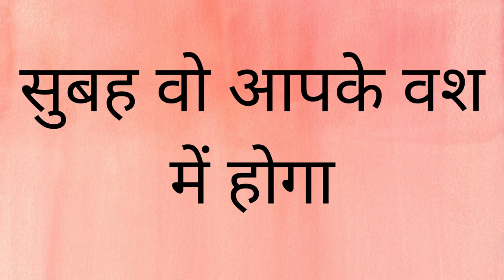सिर्फ 10 रुपय में प्यार वापिस लाएं आसान टोटके से | Vashikaran Karne ka Mantra